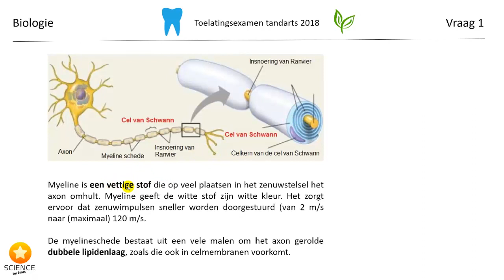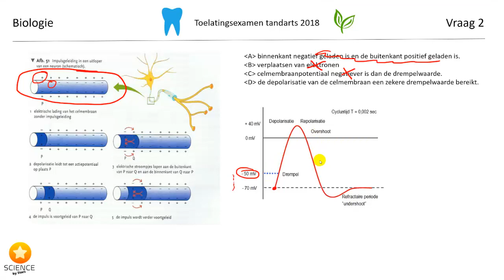Toelatingexamen Tandarts Biologie 2018: vraag 1 en 2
Steun ons! ❤️

De vragen van het toelatingsexamen Tandarts biologie van 2018 uitgewerkt en uitgelegd hoe je aan de antwoorden komt. Telkens met de relevante leerdoelen netjes samengevat.

De rest van de vragen van 2018